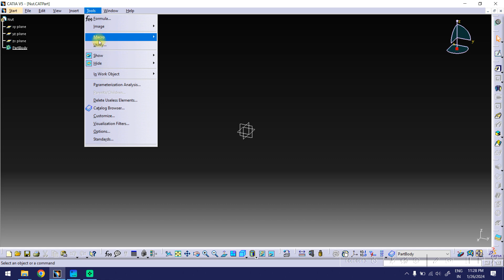CATIA V5 Certification Course | Part-016 | How to Change Background Color in Catia V5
Enroll for CATIA V5 CERTIFICATION COURSE
1) Online Course: Mastering Mechanical Design: A Comprehensive Guide to Catia V5

Enroll for FUSION 360 CERTIFICATION COURSE
2) Fusion 360 Mastery: Advanced Techniques for Mechanical Design

Enroll for MECHANICAL ENGINEERING INTERNSHIP CERTIFICATE COURSE:  BIW Fixture Design
3) Online Internship: BIW Fixture Design with Catia V5

4) Online Internship: BIW Fixture Design with Fusion 360